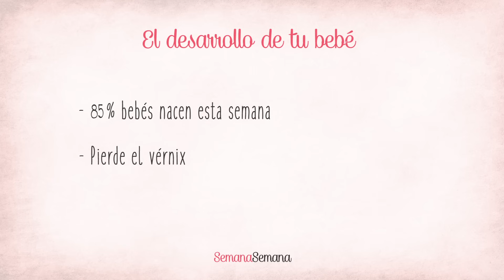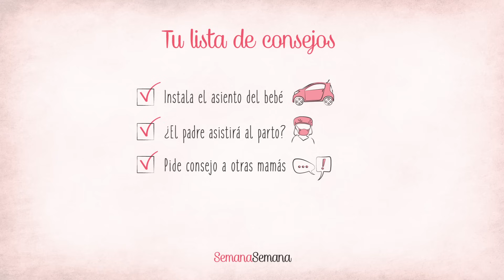SEMANA 38 de Embarazo | 9º Mes | Semana a semana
SEMANA 38 de Embarazo | NOVENO MES GESTACIÓN

El desarrollo del bebé y los síntomas de embarazo en la 38º Semana

● 0:04 - Datos de tu bebé en la Semana 38 de embarazo
● 0:16 - El Desarrollo de tu bebé
● 0:35 - Síntomas de la semana 38 de embarazo
● 0:53 - Consejos Semana 38 de embarazo

::: Introducción ::: SEMANA 38 DE EMBARAZO

1. Linea de tiempo de las etapas de embarazo [Datos]

→ Edad del embrión: 36 semanas
→ Tamaño: Durián
→ Longitud: 49,5 cm
→ Peso: 3,2 kg

2. El desarrollo de tu bebé en la Semana 38 de embarazo

→ El 85% de los bebés nacen en la Semana 38 de embarazo o en la próxima. Por otra parte, hay algunos que podrían tardan hasta 4 semanas más

→ Durante la semana 38 de embarazo los bebés pierden el vérnix que lo cubre. Es una sustancia cremosa que protege la piel de los bebés.

→ La semana 38 de embarazo tu bebé sigue creciendo pero de una forma mucho más lenta a como lo hacía semanas antes

→ Si no lo has hecho antes, durante la semana 38 de embarazo ya se puede saber el sexo de los bebés a través de una ecografía ¡enhorabuena mamá!

3. Tus síntomas en la Semana 38 de embarazo

Durante la semana 38 de embarazo .. es posible que notas algunos de los primeros síntomas de embarazo de la semana 37. Estás en el tercer trimestre, ya tienes aspecto de embarazada, y los cambios en tu interior son gigantes

→ En la semana 38 de embarazo es posible que tengas pérdidas de leche o calostro, es una señal de que tu cuerpo se prepara para recibir al bebé

→ En la semana 38 de embarazo los dolores y calambres en las ingles y piernas se intensifican. Date masajes en la zona para calmar los músculos, además de cuidar tu peso, salud y alimentación

→ En la semana 38 de embarazo los nervios por la fecha próxima al parto se intensifican. Debido a los nervios por el parto y las molestias de la barriga, sentirás que los días se hacen eternos.

4. Tu lista de consejos en la Semana 38 de embarazo

→  En la semana 38 de embarazo, Instala en el coche, el asiento para el bebé para poder transportarlo de vuelta a casa desde el hospital de forma segura.

→ ¿El padre asistirá al parto? o se quedará en la sala de espera. En caso de que asista, informaros en la semana 38 de embarazo sobre las funciones del acompañante.

→ A partir de la semana 38 de embarazo deberías hablar con otras madres sobre sus experiencias durante el parto, eso te ayudará a sentirte calmada y preparada

→ Si no lo has hecho ya, ¡Averigua si es niño o niña! - Realiza en la semana 38 de embarazo la ecografía más importante del embarazo para conocer el sexo de tu bebé

El embarazo semana a semana. Semana 38 de embarazo. Semana 36 de gestación. Semanas de embarazo. Semanas de gestación. Tercer trimestre de embarazo

Para más información sobre LA SEMANA 38 DE EMBARAZO consulta nuestro ARTÍCULO COMPLETO en nuestra web: